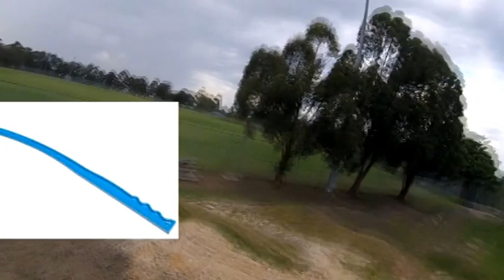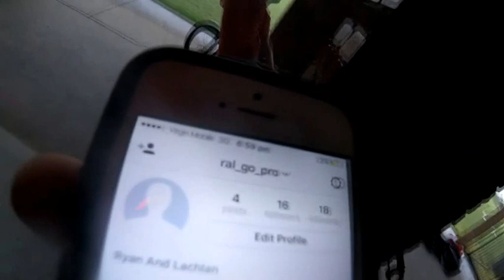Terry Hills Bike Track!!! | Lightning At The Track | Vlog #3